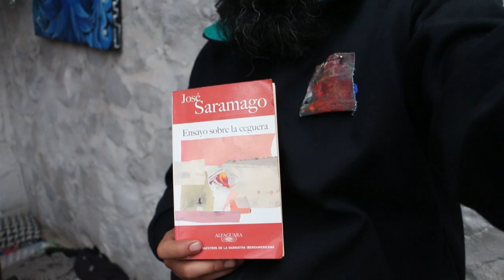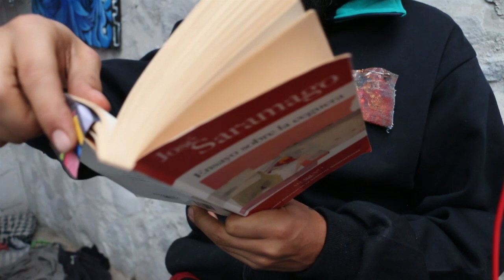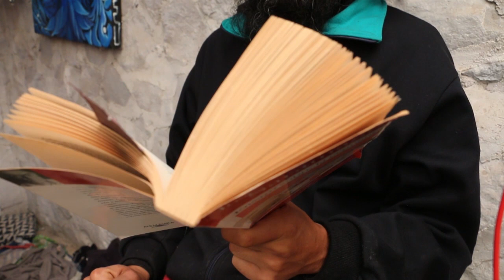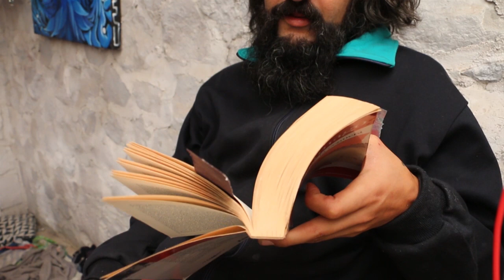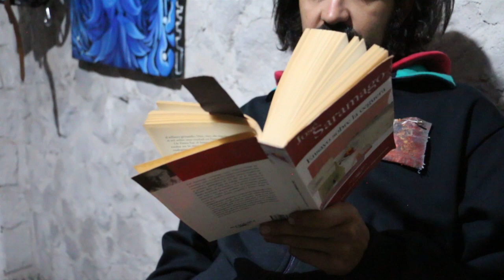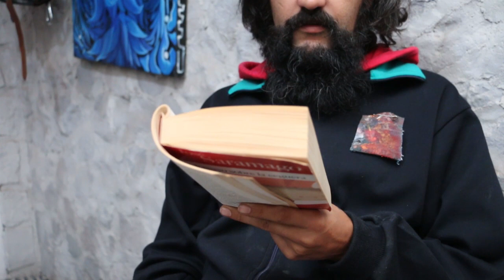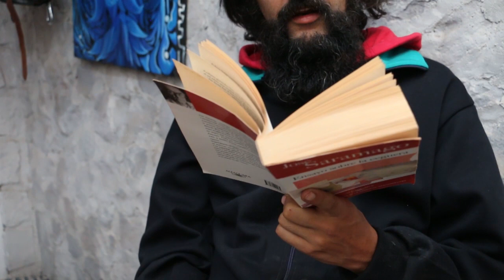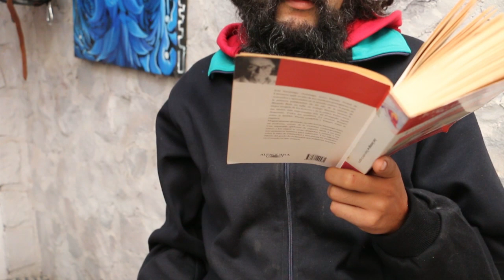LECTURA EN VOZ ALTA- AUDIOLIBRO - JOSÉ SARAMAGO - ENSAYOS SOBRE LA CEGUERA - PORRUA - - 08 de 08